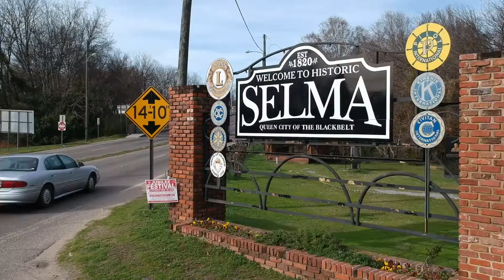CHRISTMAS VLOG 2019